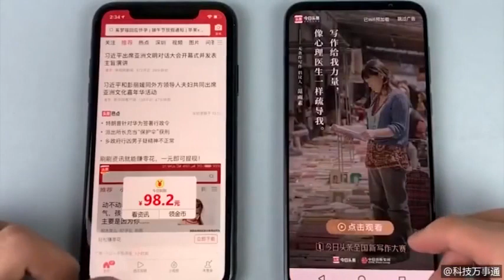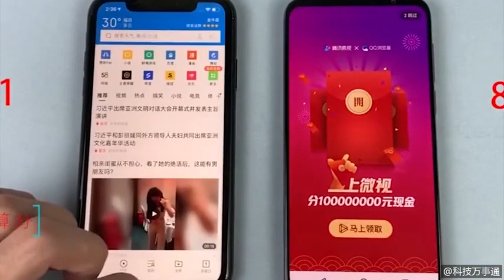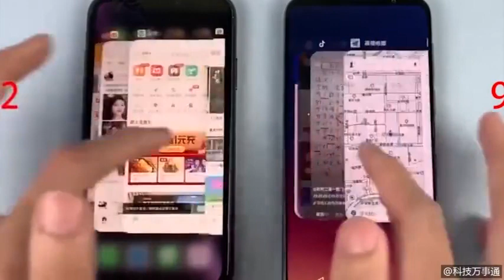Meizu 16s vs Apple XR